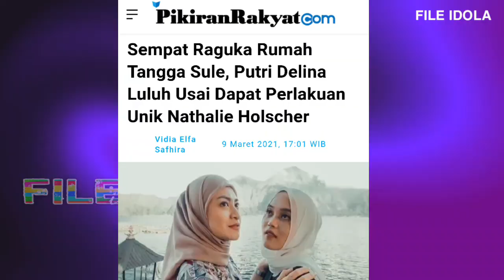NATHALIE HOLSCHER TAK MENYANGKA PUTRI DELINA SESAYANG INI KE NATHALIE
Sule Dan Nathalie Holscher Hari ini 10 Maret 2021
Sule nathalie holscher
Ulang Tahun Rizky febian romantis di hari valentine
Putri delina dan Jeffry Reksa Lamaran?
Bagaimana Reaksi Rizky Febian Mendengar Ayahnya Sule Akan Menikah Dengan Nathalie Holscher
Sule Dan Nathalie Holster Bocorkan Tanggal Pernikahan Mereka
Sule dan Nathalie holscher Tema indonesia
Nathalie Holscher ketemu putri Sule Rizky febian
Sule Dan Nathalie Acara Santuy

Sule di Kabarkan Akan Segera Menikah Dengan Nathalie Holscher Begini Reaksi Anak Sule Ayah Rizky Febian ini Atau Sahabat Dari Andre Taulany Terlihat Bahagia Pria Kini Sibuk di Sule Chanel Atau Tema Indonesia Hingga Canda wayang ini Di anggap Serasi sama Nathali

Tonton juga Berita Artis
Sule Punya Gandengan Baru
Sule dan Nathalie